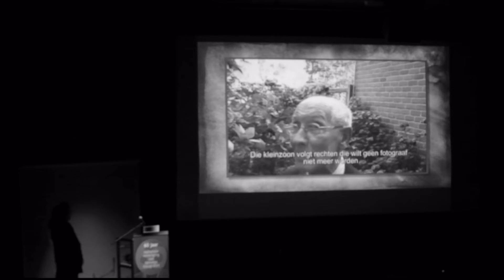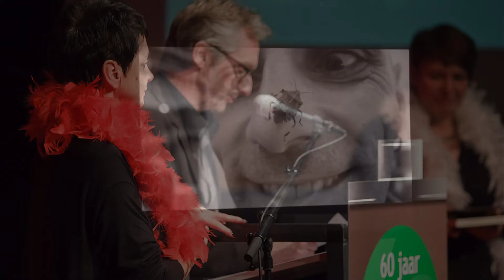Viering 60jaar beroepsvereniging.mpg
Viering ter gelegenheid van het 60jarig bestaan van Nationale Vereniging van Beroepsfotografen.